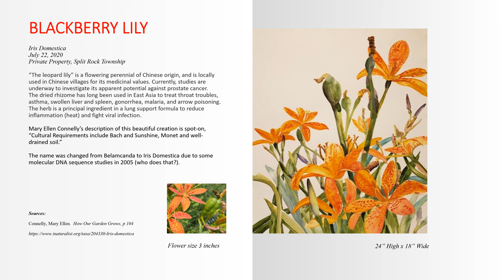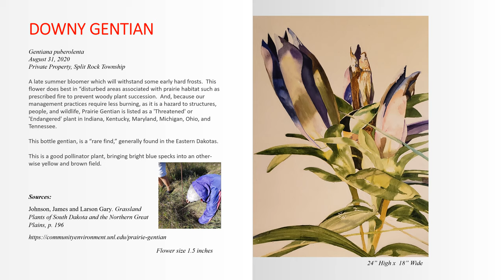Barbara Sparks Solo Watercolor Show Weeds and Wildflowers of South Dakota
Visual Arts Center, Washington PavilionNov 5, 2021 – Apr 8, 2022

November 6, 10:00 am
Mary Ellen Connelly
 “A conversation with Mary Ellen – Treasured Prairie Plants”

November 12, 5:00 pm to 8:00 pm--Reception
David Ode
6:30 pm Artist talk and Reading of "Dakota Flora"